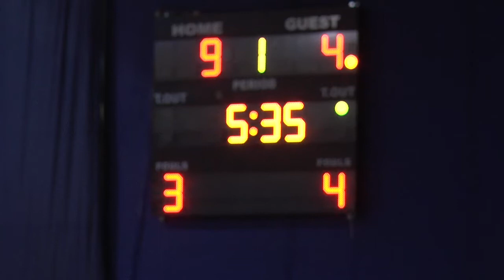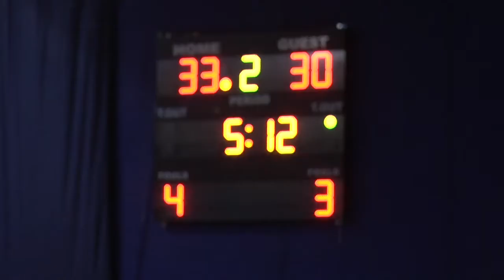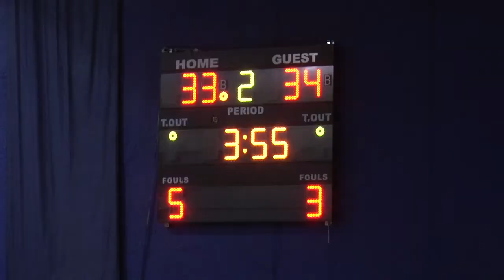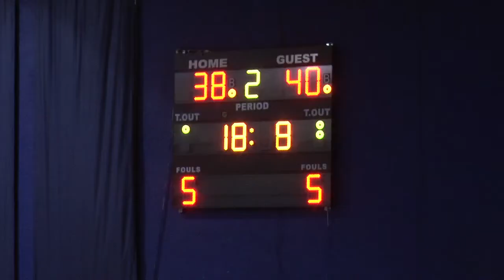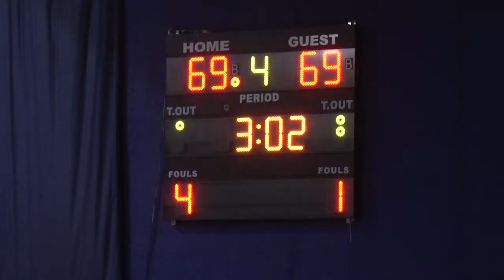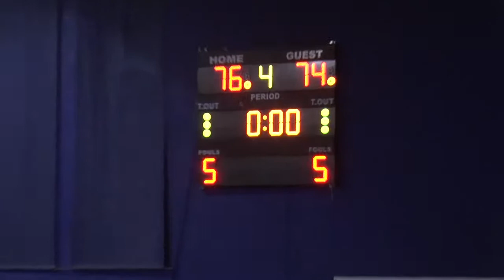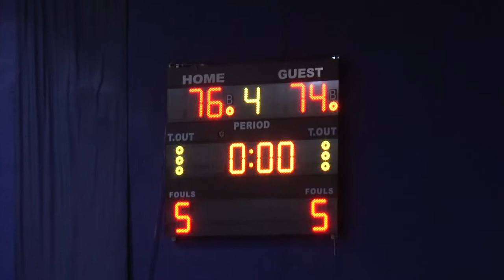TIRANA - TEUTA 76 - 74 dt. 06 Maj 2018